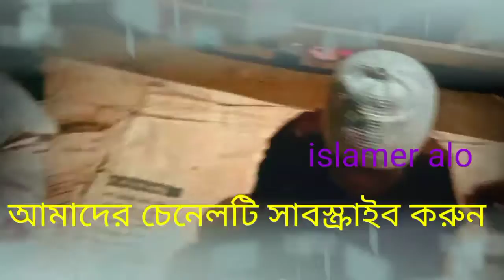কাজিয়ারা পশ্চিম পাড়া ইব্রাহিমিয়া হাফিজিয়া নূরানী মাদ্রাসা ও এতিমখানা যোগাযোগ করুন ছাত্র 01754171535